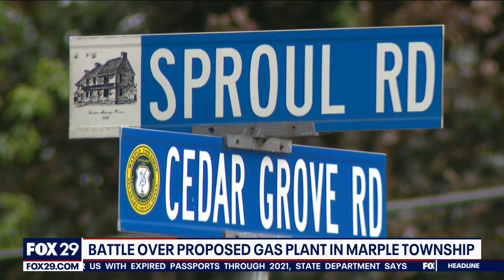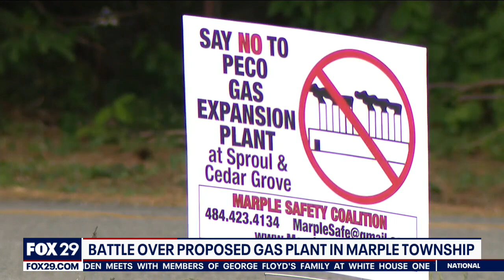Marple Twp. residents work against PECO's proposed natural gas reliability station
Kelly Rule reports from Marple Township on PECO's decision to move ahead with a proposed natural gas reliability station and residents who are upset with the decision.